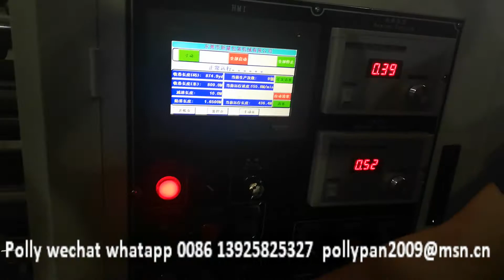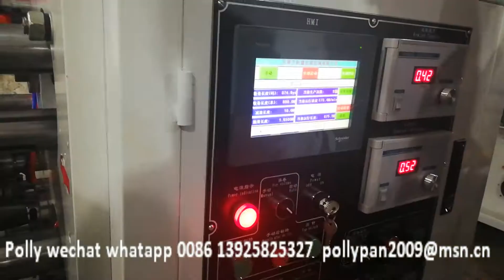Super Clear Tape Slitting Rewinding Machine FM Polly Wechat Whatsapp 0086 13925825327